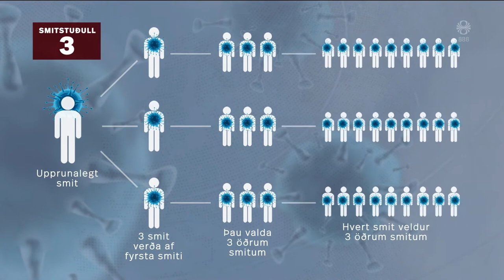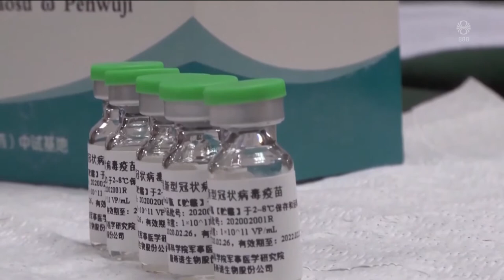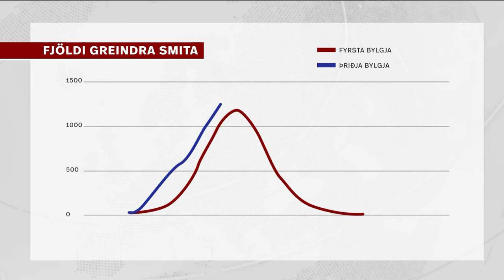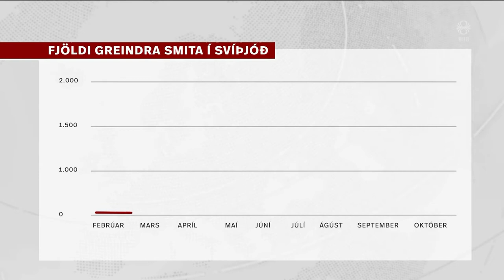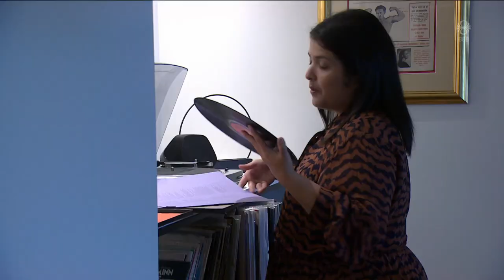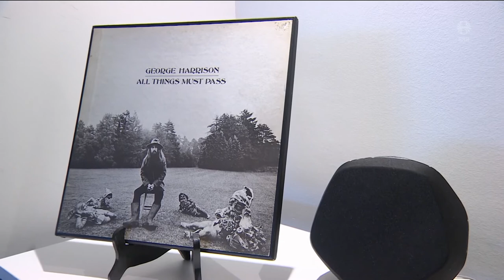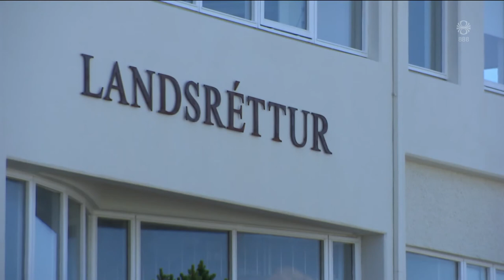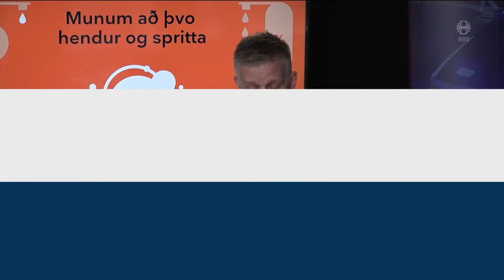Fréttir - 15. okt 2020